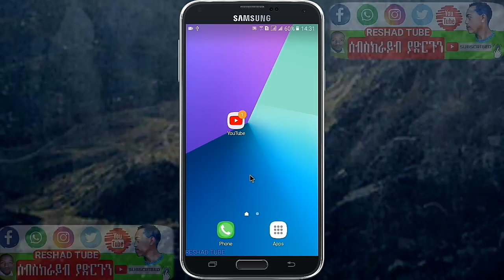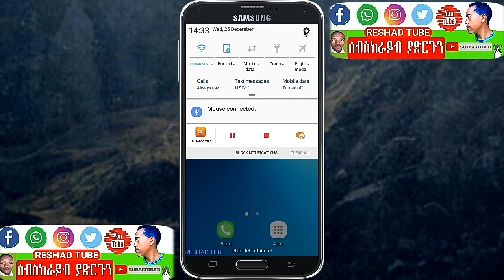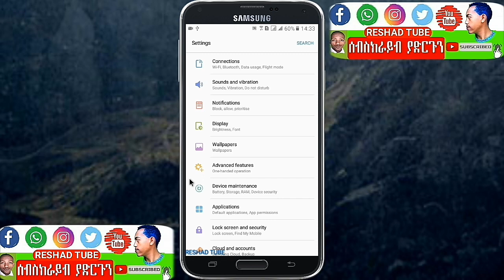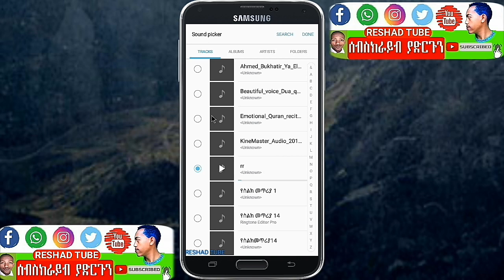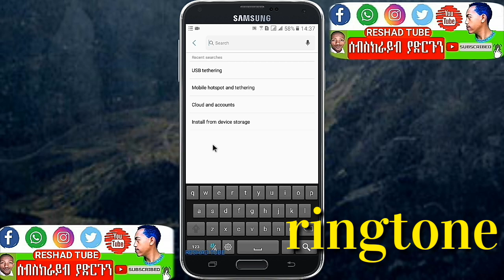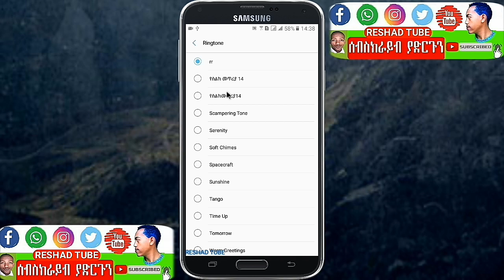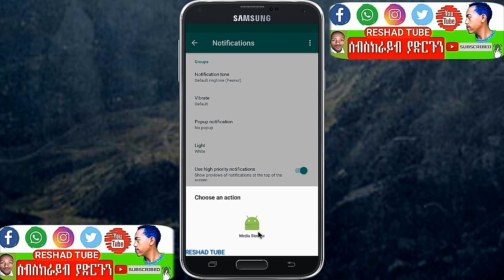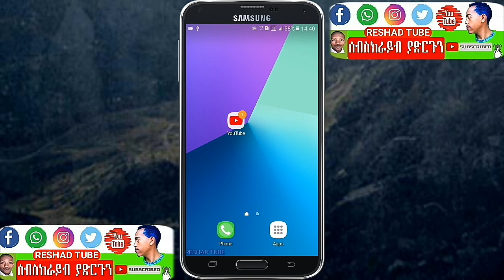Ethiopia : በዋትሳፕ ሰው ሲደውልላችሁ ጥሪውን || በነሺዳ | በመዝሙር | በሙዚቃ || ማድረግ ለምትፈልጉ!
*አድራሻዎቼ*
PO.BOX.ethio.Arsinegele✉️164